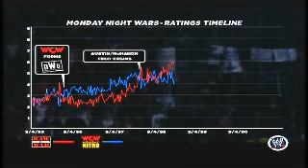WWE 13:Mankind Attitude Era Walkthrough Final Part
Here is the final part showing off the new WWE 13 attitude era. This final part will go along with the Mankind attitude era segments.